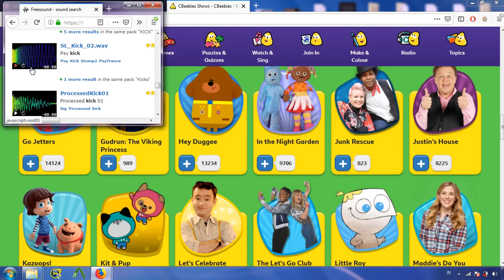Mann Maker Studio's VDaE Custom Sparta Source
for Lazy Butterfly TAS or TehThaiSpartan or KikoGamez